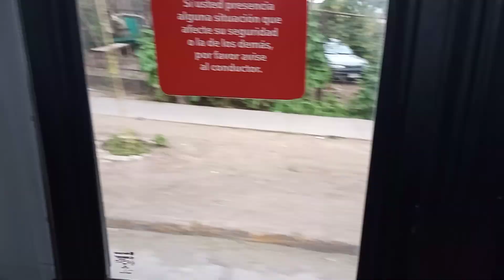especial halloween (marcopolo Torino low entry rígido 110) O500u red (ex Transantiago)